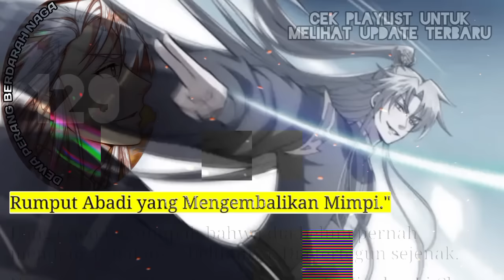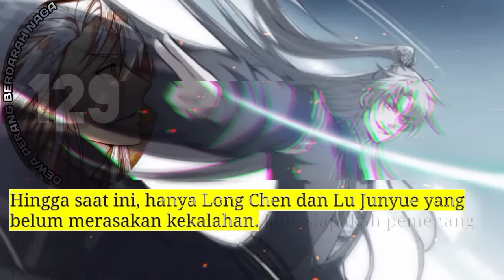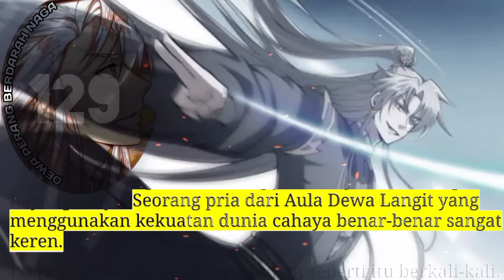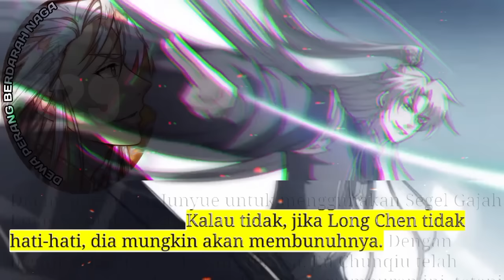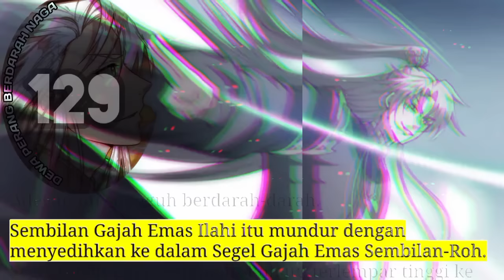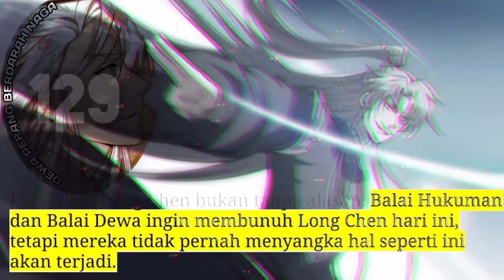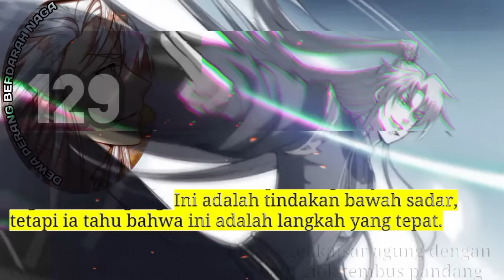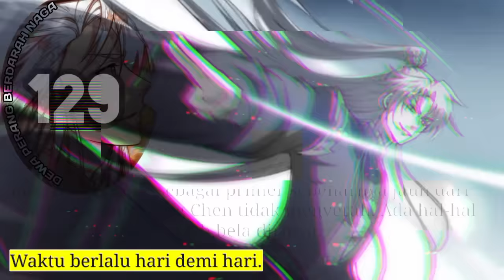Dewa Perang Berdarah Naga season 129